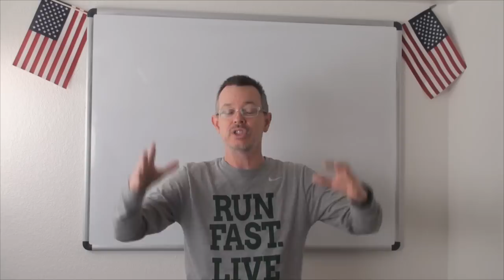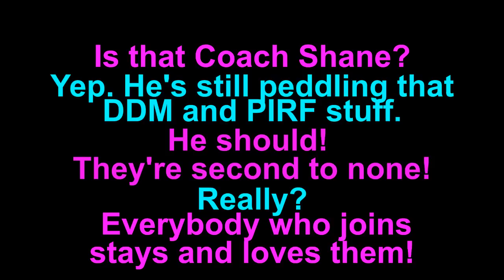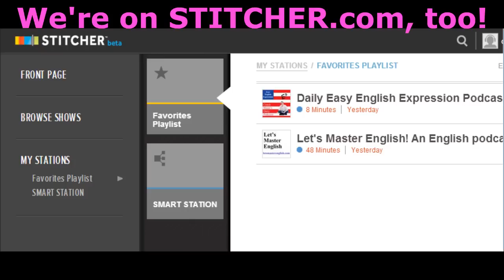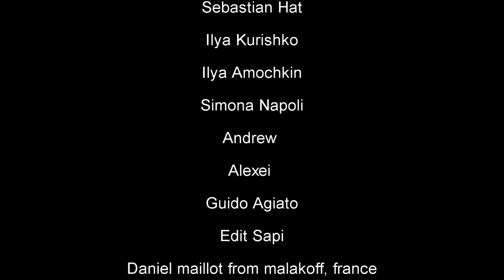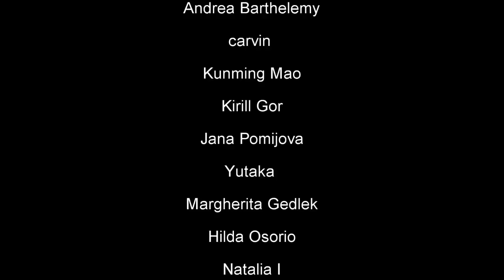Learn English: Daily Easy English Expression 0654: peddling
Today's E-cubed: peddling
Is that Coach Shane?
Yep. He’s still peddling that DDM and PIRF stuff.
He should! They’re second to none!
Really?
Everyone who joins stays and loves them!